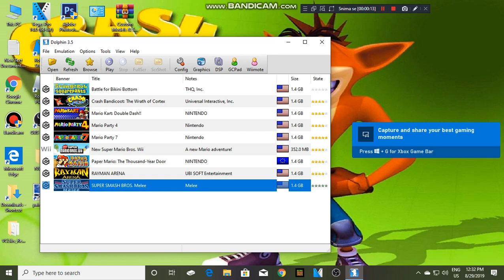[Dolphin Emulator] Super Smash Brothers Meele-Mario V.S Bowser speedrun 2:45